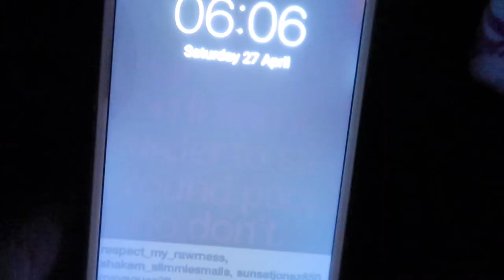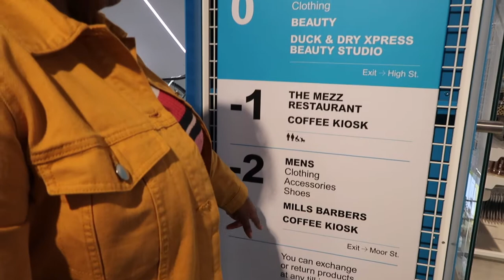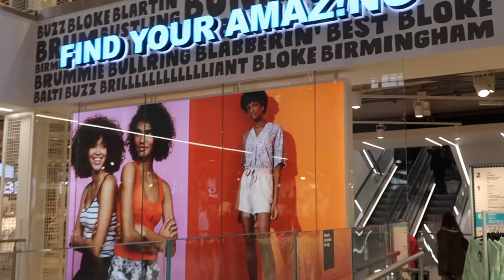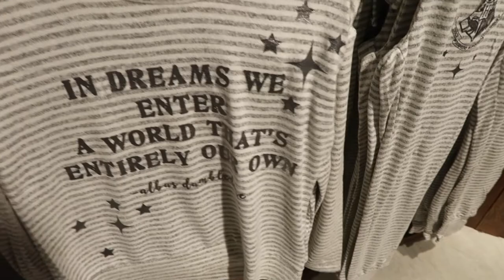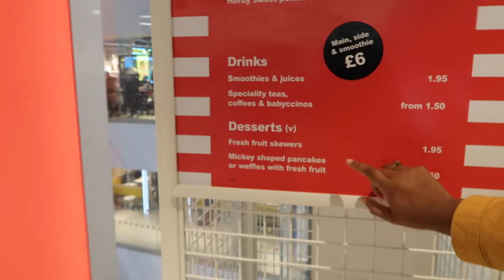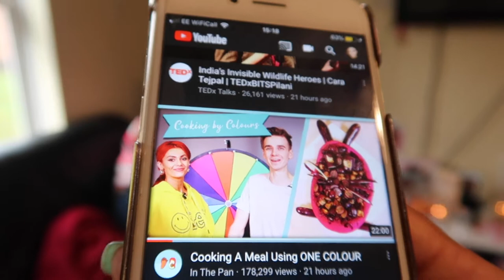Shop With Me at PRIMARK April 2019! *NEW IN* Spring/Summer Home, Beauty, Fashion Shoplog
Hey Guys! Welcome to a little vlog! Kia and I visited Primark to see what was new in and thought we would vlog too! Enjoy! :D